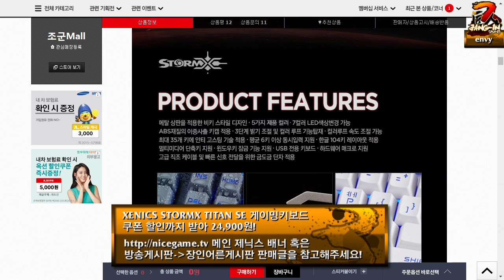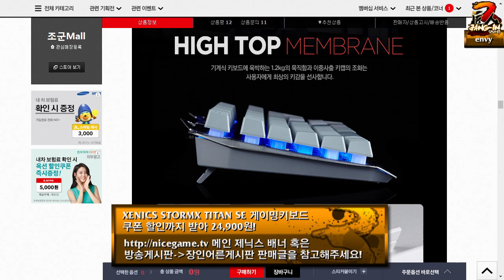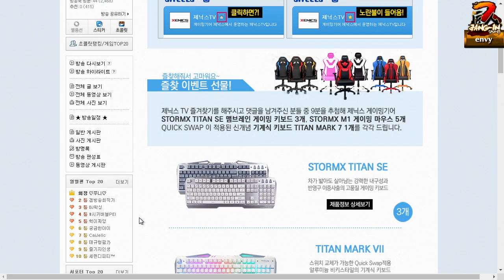리퍼 장인 envy가 온다! 제닉스 장인어른 시즌 3 28화 3부 160725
제닉스 오버워치 장인어른 시즌 3 리퍼 편
apex 팀 메인딜러 envy가 온다!